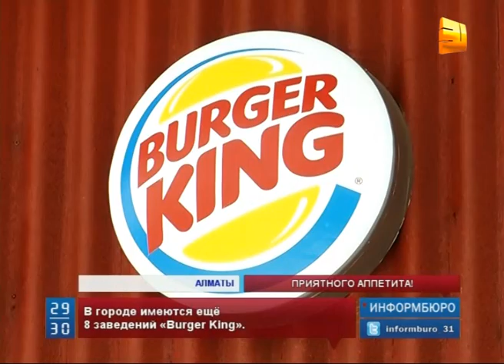В Алматы открылся ещё один ресторан "Burger King"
В Алматы открылся ещё один ресторан "Burger King". Как известно, эта сеть быстрого питания славится во всем мире высоким уровнем обслуживания, великолепным вкусом знаменитых сэндвичей и, конечно же, доступными ценами. Рестораны ежедневно посещают 11 миллионов человек по всему миру.